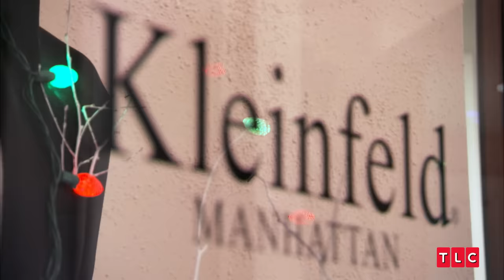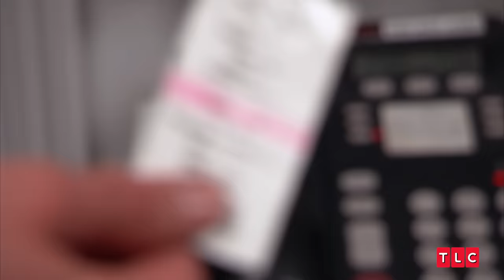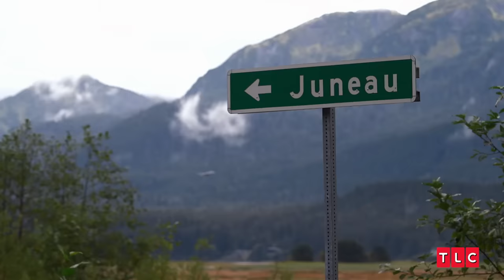Most Festive Wedding Gowns | Say Yes to the Dress | TLC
Take a look at Say Yes to the Dress' most holiday-themed wedding gowns!